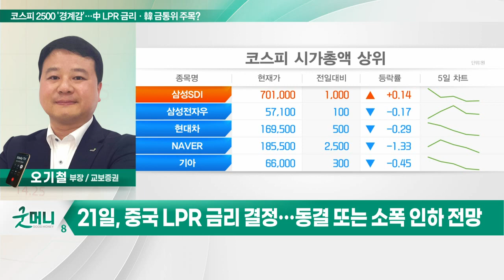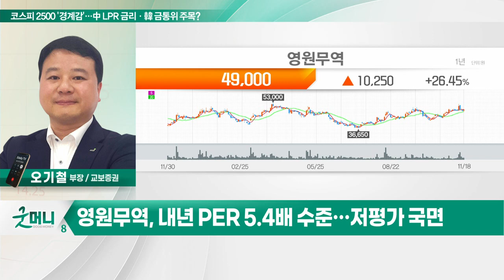영원무역(111770)... 코스피 2500 '경계감'… 中 LPR 금리·韓 금통위 주목?_투자 인사이트 (20221121)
Q. 코스피 2500 '경계감'… 中 LPR 금리·韓 금통위 주목?
- 21일, 중국 LPR 금리 결정… 동결 또는 소폭 인하 전망
- 24일, 한국 금통위… 25bp 인상 '베이비 스텝' 예상
- 증시 단기 과열구간 진입, 변동성 주의할 시점
- 코스피 12개월 선행 PER 11.3배
- 수급 호조 및 실적주 중심 압축 매매 필요

- 3분기 실적 예상치 크게 상회
- EM과 Scott 모두 성장 지속
- 내년 PER 5.4배 수준… 저평가 국면
- 美의류업체 '갭' 3분기 실적 호조
- 외국인 수급 긍정적